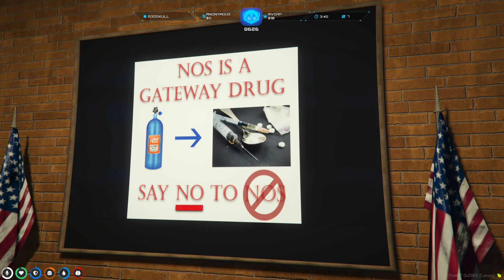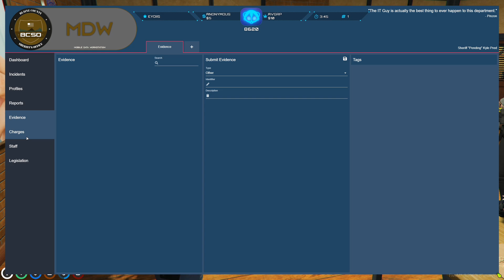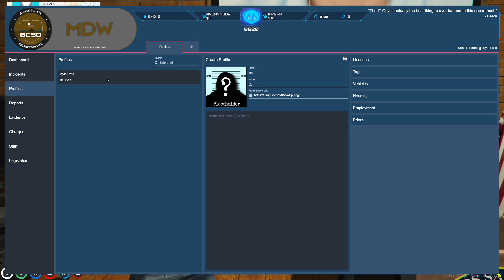PD meeting 5/29/21